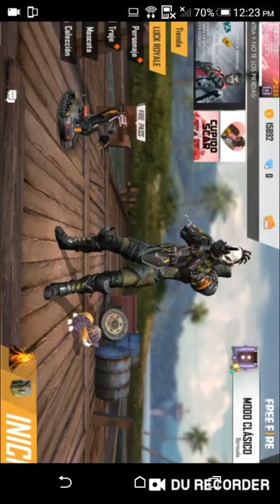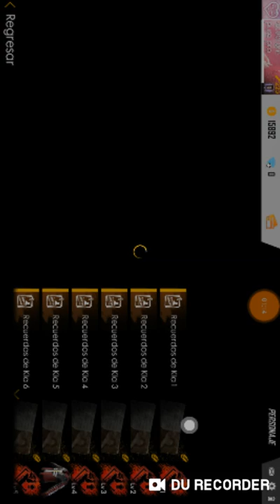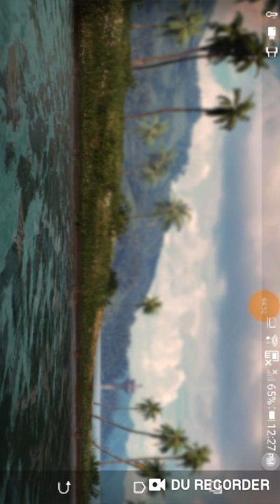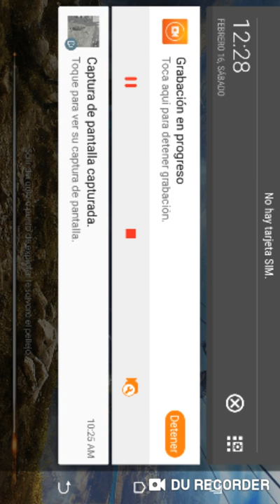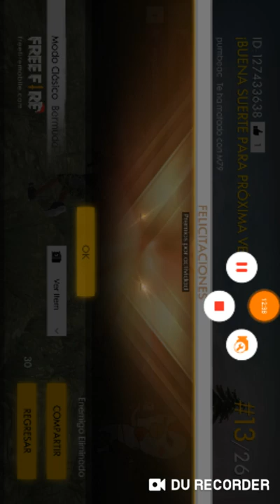24 de marzo de 2019